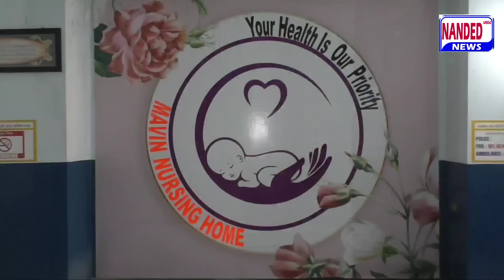Nanded | BRS Party Ke Ravinder Singh Nanded Daure Per Aaye | brsparty nandedurdunews 2 Jan 2023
Nanded | BRS Party Ravinder Singh Nanded Daure Per Aaye | brsparty nandedurdunews 2 Jan 2023